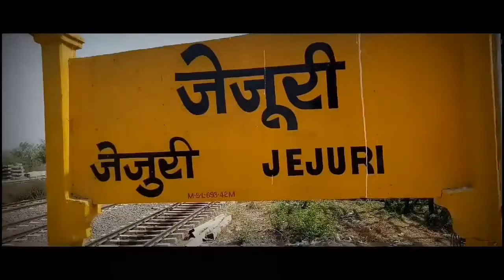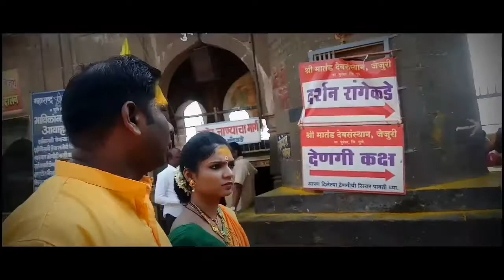Jejuri 2019 DP